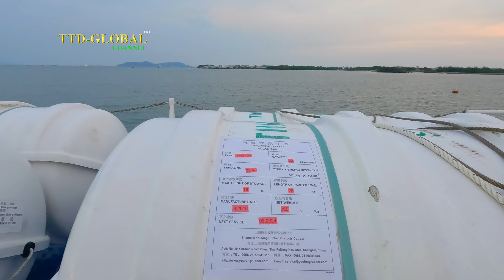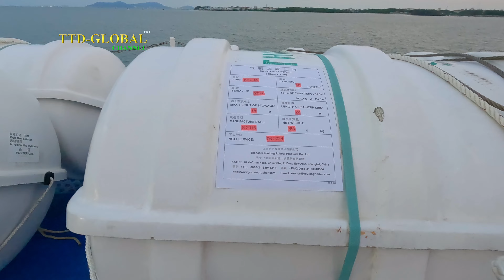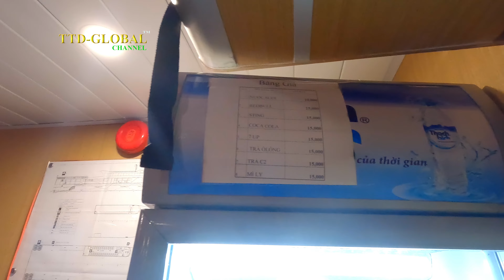Trải nghiệm đi phà cao tốc Cần Giờ Vũng Tàu nhanh sạch đẹp